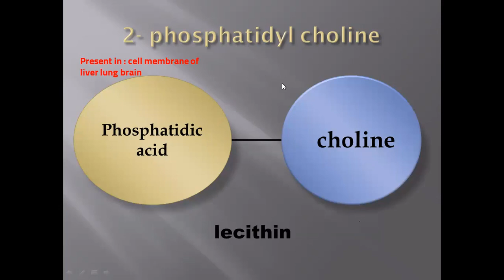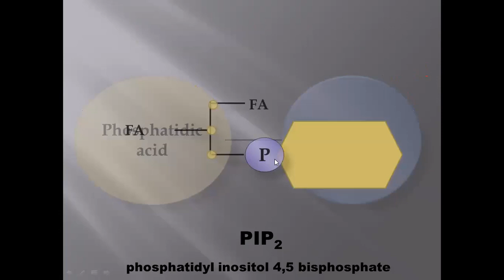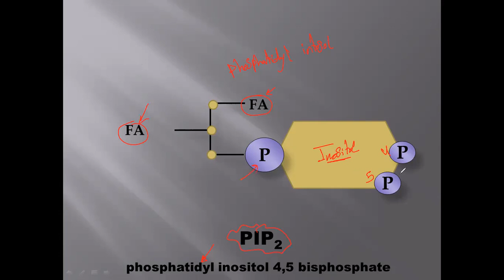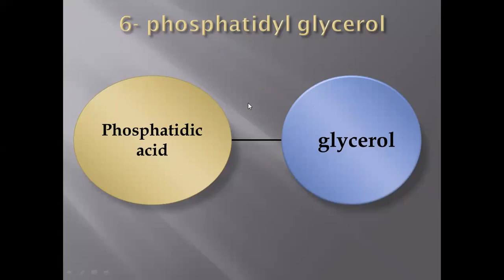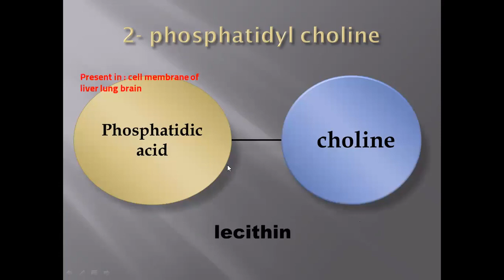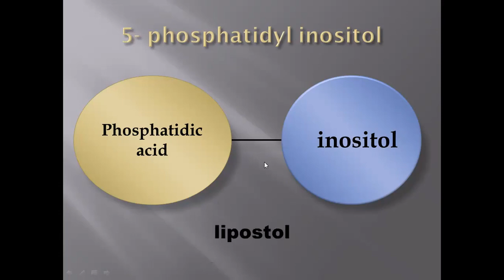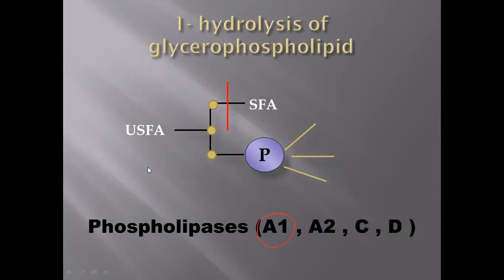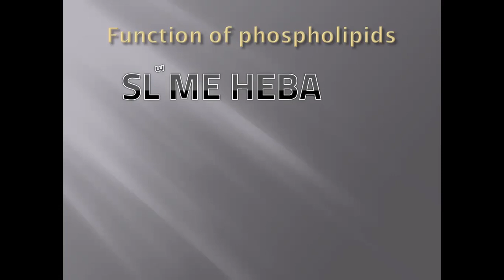Biochemistry - 1st year - (7) GLYCEROPHOSPHOLIPID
7TH  lecture

MCQ of this module is available
by Dr. Ezz Atef
biochemistry - 2nd year
medical students
faculty of medicine fayoum university
faculty of medicine cairo university
طب الفيوم - بايوكميستري
طب القصر العيني  - بايوكميستري
سنة ثانية  طب